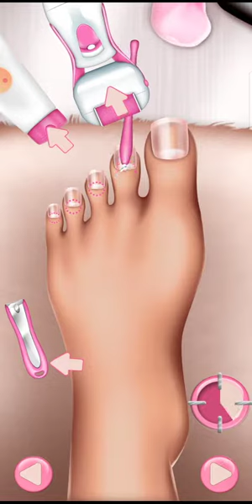NAIL ART FASHION SALON | PART - 6 | SD CORNER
Welcome to SD CORNER 🙋...This is my new video for you guys 🙂...If you guys like this video like comment and share this video 😇... Don't forget to subscribe our YouTube channel and turn on notification bell 🔔... Thank you for watching our video and keep sporting 💟...